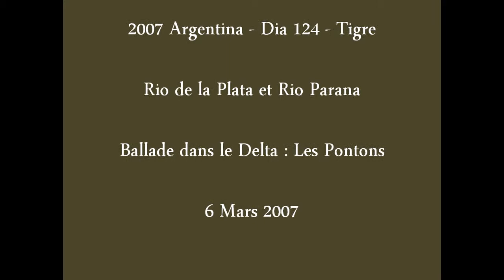Tigre, Rio de la Plata et Rio Paraná, les Pontons, Près de Buenos Aires, Dia 124, 2007, Argentina